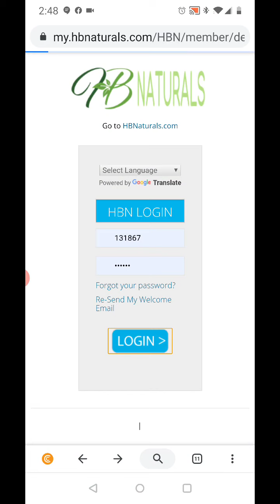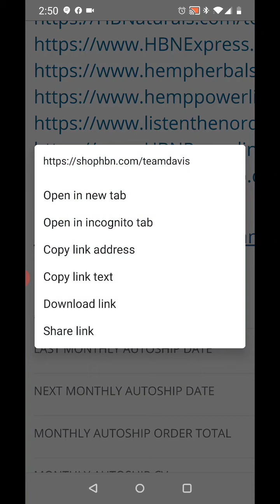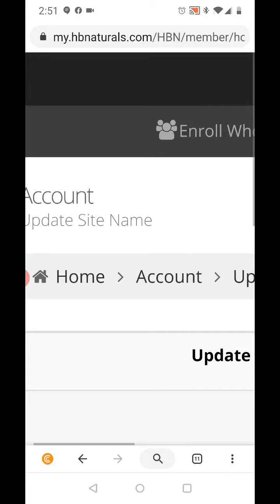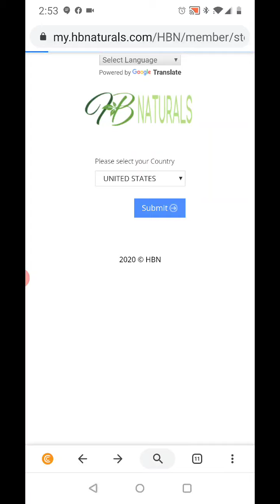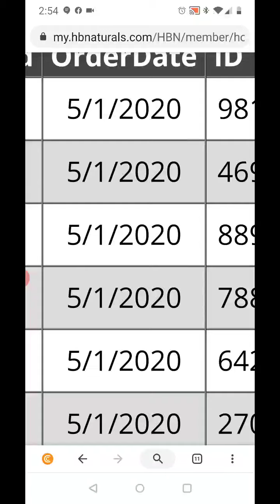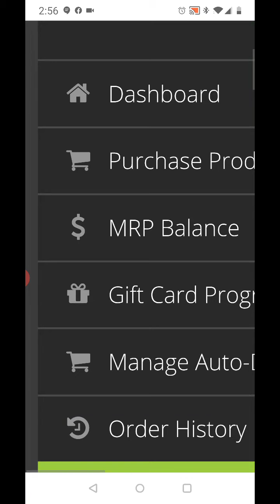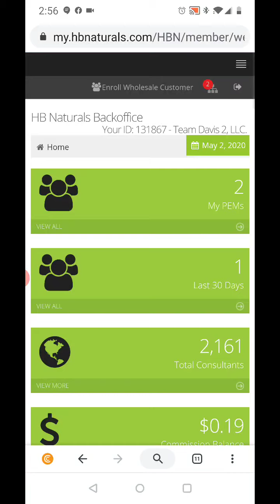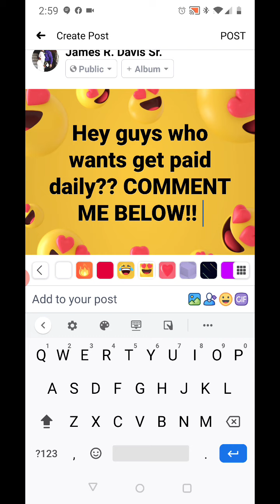How To Get Started Right With HBN 2020 Edition | Iconz Global Network LLC.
Get with the person who invited you to get started!!!